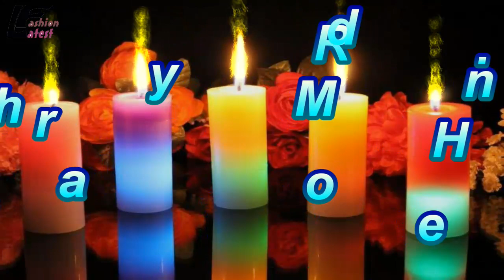New year wishes 2020 | New year wishes messages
Happy New Year 2020-Wishes, Messages, Quotes, Images ...
5 hours ago - Read Also:Happy New Year 2020: Best WhatsApp Wishes, Facebook messages, images, quotes, status update and SMS to send as Happy ...
Happy New Year 2020 - Times of India
3 hours ago - We have come up with some best New Year quotes, wishes and messages to send to your friends and loved ones.
Happy New Year 2020: Wishes, Quotes, Messages ...
3 hours ago - The decade has ended and another one begins as we draw curtains to an eventful 2019. The new year 2020, which will have another 366 days ...
200+ New Year Wishes and Messages for 2020 | WishesMsg
Happy new year wishes, messages, greetings, quotes and texts that you can send to wish your dearest one to have a joys happy new year.
Happy New Year 2020 Wishes Images, Quotes, Status ...
1 hour ago - Happy New Year 2020 Advance Wishes Images, Status, Quotes, Wallpapers, Whatsapp Messages, Photos, Pics: There is nothing better than a ...
Happy New Year 2020 - Messages, Images, Wishes, Quotes
Nov 28, 2019 - Happy new year 2020 images, wishes, quotes, messages. We provided here all best happy new year greetings, shayari, sms for your loved ...

happy new year 2020, new year wishes,happy new year wishes,